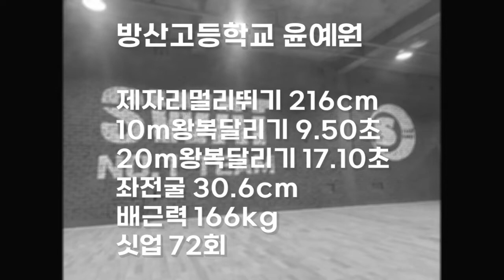송파체대입시생 3월테스트 2위 방산고등학교 윤예원 [스왓TV]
lovesanglee0